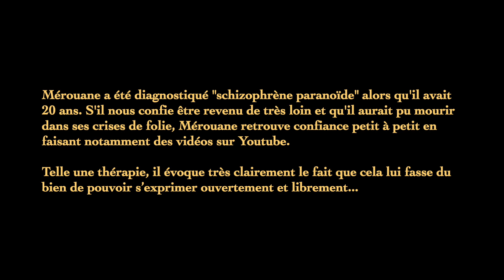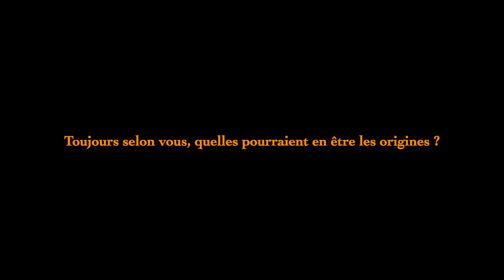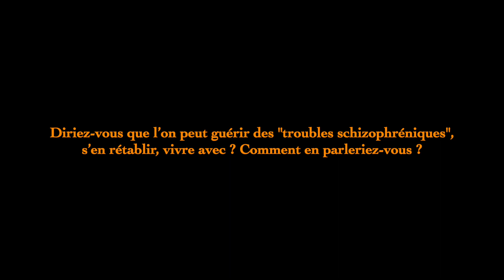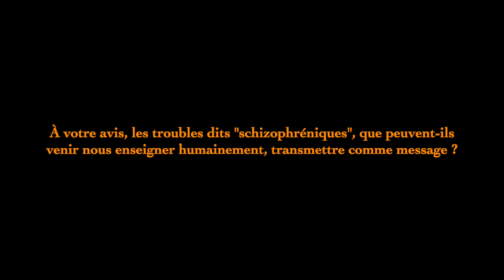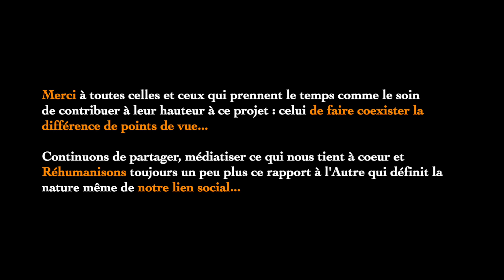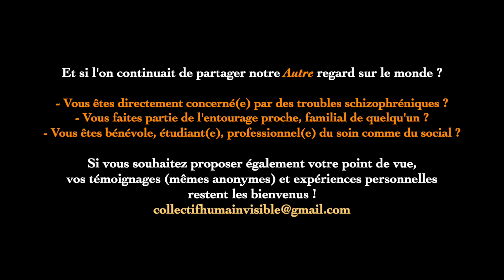"Gagner la Paix" - « Schizophrénie » Point de vue intérieur #3 : Mérouane👂🇫🇷🇬🇧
🌱 Cette vidéo appartient à un plus large reportage mené au sein de notre série thématique "Autour de la psyché" : ici sur les représentations autour des termes de "schizophrénie", "troubles schizophréniques" ⬇︎⬇︎ Déroule la barre d'infos pour en savoir "PLUS" ! ⬇︎⬇︎

📍Chapitrage :
00:00 - 01:45 : Présentation
01:45 - 02:05 : Définition

02:05 - 02:24 : Origines
02:24 - 03:02 : Vivre avec

03:02 - 03:34 : Comment accompagner ?
03:34 - 03:59 : Guérir ?
03:59 - 04:26 : Regard social

04:26 - 04:46 : Médiatisation
04:46 - 06:39 : Message et enseignement

Pour continuer de porter toujours un peu plus un autre regard autour de ce sujet, voici une liste non exhaustive de points de vues complémentaires :
✦ Groupes d'entraide Facebook

📣 Si vous souhaitez nous aider à faire coexister cette richesse humaine, par la différence même de points de vue, en proposant votre propre témoignage (en lien avec le présent sujet ou au sein plus largement de l'une de nos séries thématiques, n'hésitez pas à nous écrire !).
Quelque soit le sujet qui vous tient à coeur, vos propres témoignages restent les bienvenus ! Chaque personne vit une histoire unique, une expérience qu'elle peut choisir de partager, et qui pourra aider, sans nul doute, un nombre incalculable de personnes !
🖐 Et si l'on se parlait un peu plus vrai ? Et si l'on faisait de la différence davantage une source de richesse que de division ? Que se passerait-il au sein de notre lien social si l'on réinjectait un peu plus d'humanité entre et autour de nous ?

Le « collectif l’Humain visible » est un projet bénévole initié par des professionnels du soin et du social en collaboration... avec vous ! Grâce à votre intérêt, participation et soutien continus, nous poursuivons ce grand recueil de témoignages autour de ces questions essentielles : Pris dans des mouvements parfois de déshumanisation, qu'est-ce qui fait toujours l'Humain en l'Homme ?
Et comment chacun peut contribuer à le cultiver voire l'élever ? Voilà, à ciel ouvert, un vaste champ de recherche participative : la parole vous est donnée !
Alors... Et si nous partagions notre Autre regard sur le monde ?

👉 Nos formats de témoignages :
Micros-trottoirs, Interviews longues, Reportages, Vidéos en Face caméra, Tables rondes et Cycles de rencontre pour (re)croiser les regards et faire vivre la plus grande des richesses : la complémentarité de points de vue

🔑 8 séries thématiques clefs, interconnectées, sont à votre disposition sur cette chaîne YouTube pour s'inviter à requestionner toujours un peu plus nos propres représentations de la différence

🇬🇧 Subtitles : The English translation of this interview has been provided by Mondo Agit in the framework of the PerMondo project (free translation of website and documents for non-profit associations).English Sub-titles : Elizabeth Mc Cann Proofreading : Emily Wallace
🔴 The visible Human collective is a voluntary project which is creating series of interactive testimonies on YouTube, through a mixture of street interviews, interviews, reports and other panel discussions. 8 themed series concerning the notion of what makes a Person Human. Overlapping differing perspectives, nurturing social ties and bringing people face to face with the other on the basis of a difference which may unite rather than cause rejection… So what if we shared our other view of the world ? (🌱 Fr & Engl subs in progress : volunteers are welcome !)

🇫🇷🇬🇧 Sous-titres français et anglais sont en cours sur l'ensemble de nos vidéos. Toute aide reste précieuse et la bienvenue !